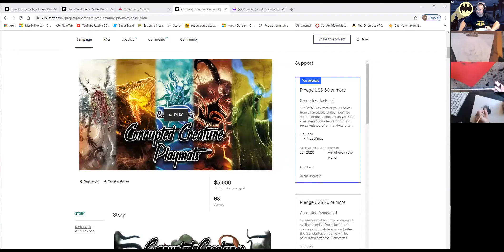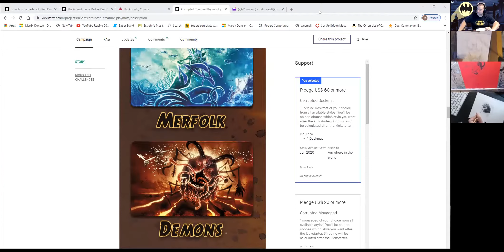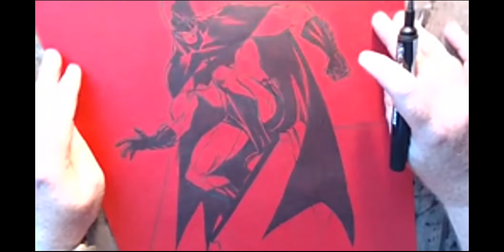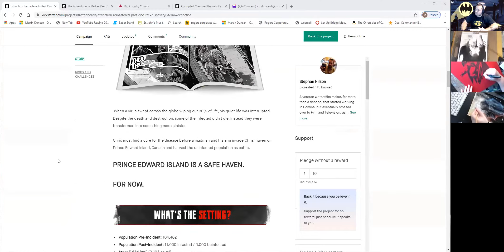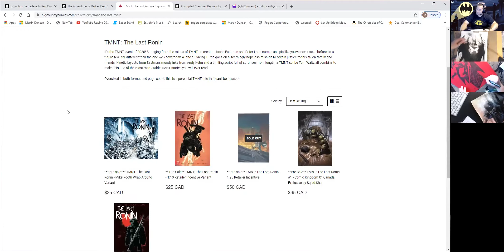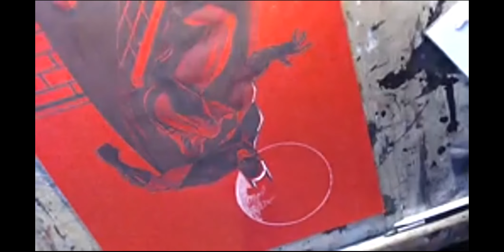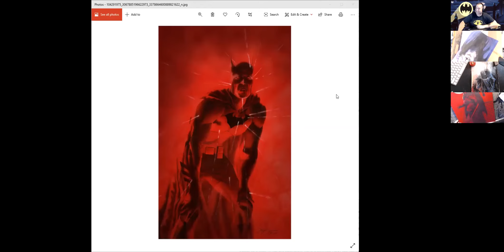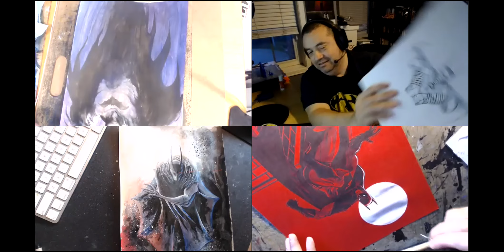Sketchlemania 5 - Ben Templesmith, Mike Rooth, Casey Parsons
Sketchlemania 5 - Ben Templesmith, Mike Rooth, Casey Parsons battle it out in this sketch duel!!